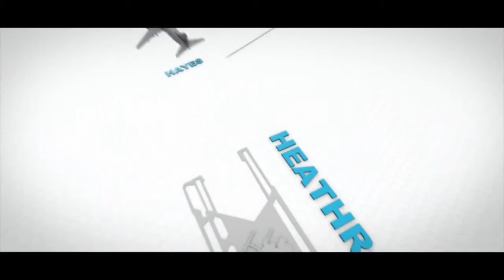Modernising the Great Western Railway - Network Rail